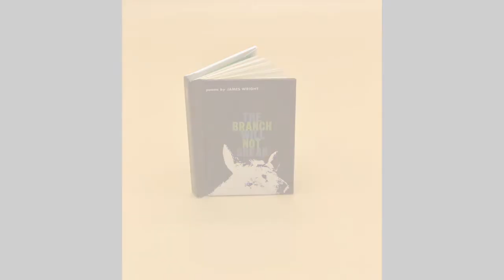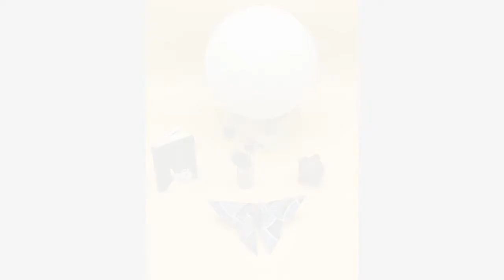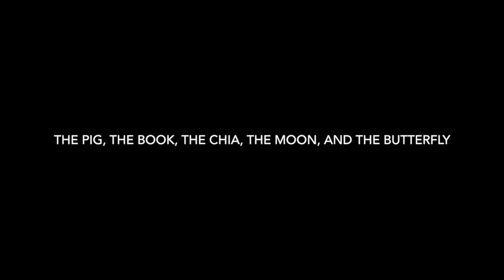The Pig, The Book, The Chia, The Moon, and the Butterfly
This short film is my first venture in visual poetry. I found a scrap of metal in a wash and immediately saw a face that I wanted to listen to. I included two lines from The Branch Will Not Break by James Wright. Music by Johnny Maule.